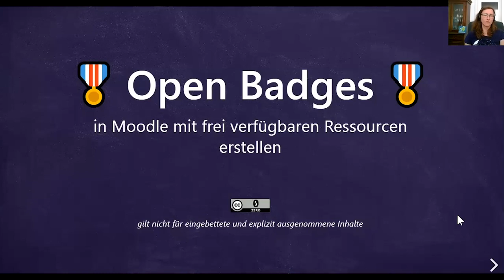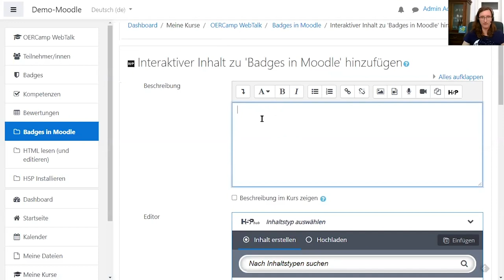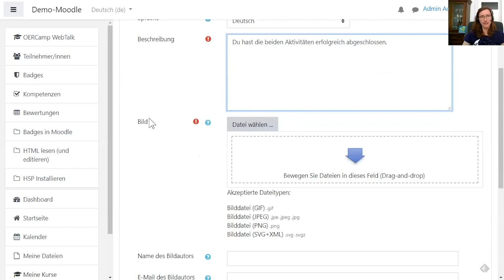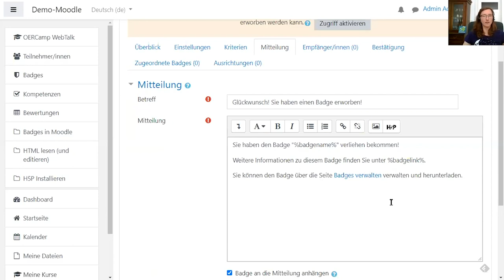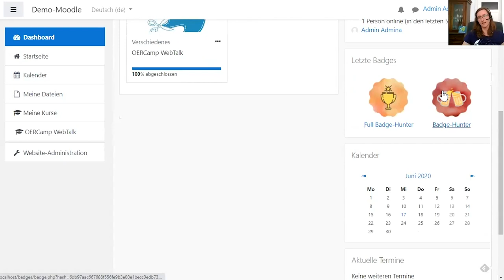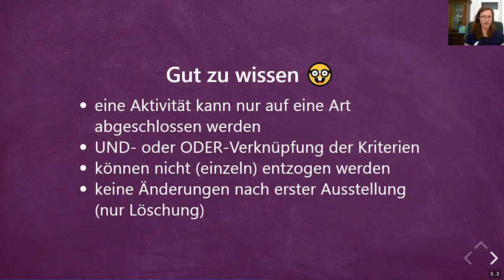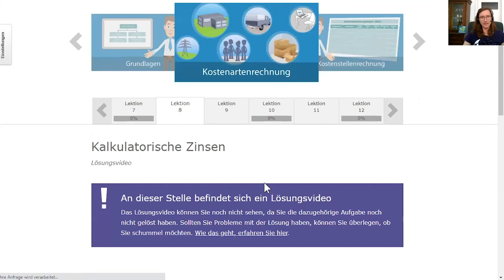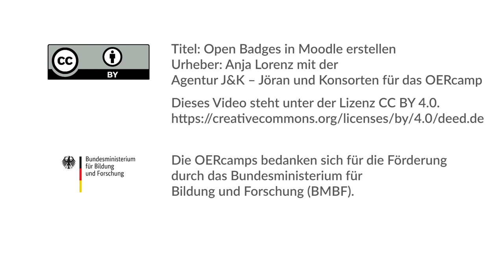Open Badges in Moodle erstellen | ein OERcamp-Webtalk mit Anja Lorenz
Open Badges in Moodle mit frei verfügbaren Ressourcen erstellen

Ein Video von Anja Lorenz für die OERcamp-Webtalks im Frühjahr 2020. Zusätzliche Materialien, das Video zum Download und Lizenzhinweise

Das Video ist Teil der Reihe „Online-Kurse mit und als OER“. Alle Folgen